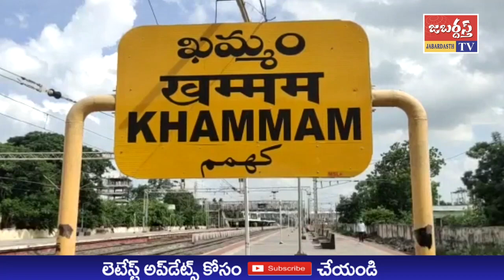జబర్దస్త్ టీవీ //KHAMMAMTV //మహిళా రెజ్లర్ల పై లైంగిక దాడులకు వ్యతిరేకంగా IFTU ఆందోళన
మహిళా రెజ్లర్ల పై లైంగిక దాడులకు వ్యతిరేకంగా నిరసన తెలపాలని అఖిల భారత కార్మిక సంఘాల సమాఖ్య IFTU జాతీయ కమిటీ పిలుపులో భాగంగా ఖమ్మం బైపాస్ రోడ్ రాపర్తి నగర్ లో ఆందోళన చేపట్టారు.
 అనంతరం ఆలిండియా రెజ్లర్ల ఫౌండేషన్ అధ్యక్షులు, బిజెపి ఎంపీ  బ్రీజ్ భూషణ్ సింగ్ దిష్టిబొమ్మను తను చేశారు.
ఈ సందర్బంగా IFTU జిల్లా అధ్యక్షులు షేక్ సుభాహన్ మాట్లాడుతూ బేటి పడావో బేటి బచావో అనే నినాదం దేశ ప్రధాన మంత్రి నరేంద్ర మోడీ పదేపదే చెబుతూ వస్తున్నారాని కానీ ఆచరణలో మాత్రం శూన్యమన్నారు.
కార్యక్రమంలో నాయకులు కొండలు, జనరెడ్డి, మోహన్ రావు, బోడ నాగేశ్వరావు, మల్లేష్, మహేష్. ఉపేందర్ తదితరులు పాల్గన్నారు.